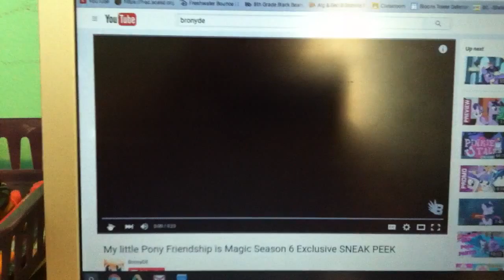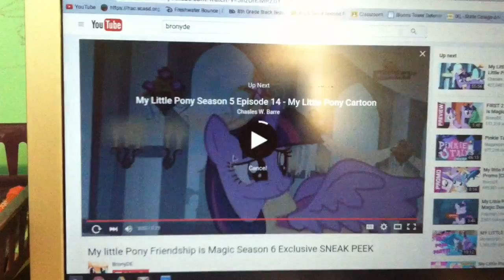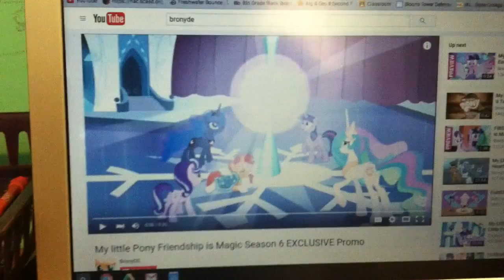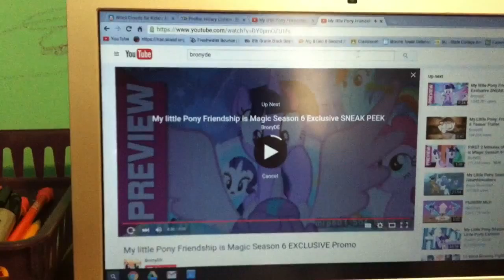KSCG Reacts to Mlp season 6 previews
All rights of the short video's "ONLY" belong and made by BronyDe. This video was already done yesterday the 25th of March.